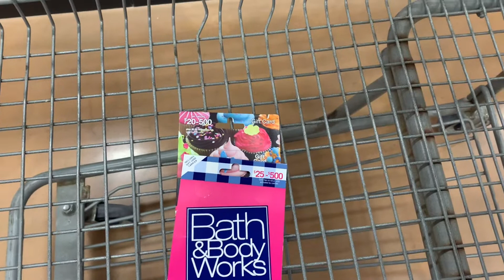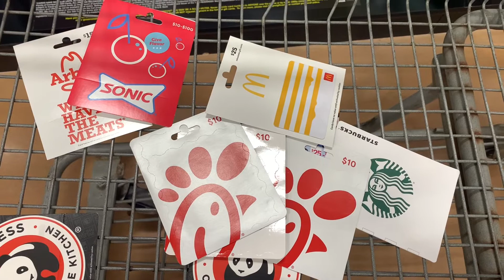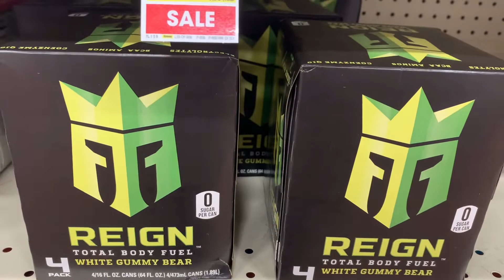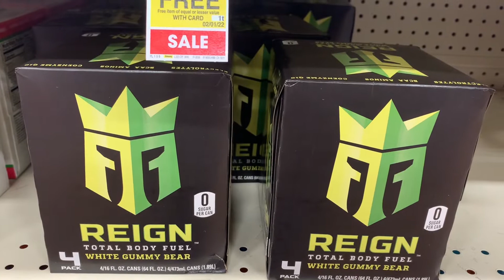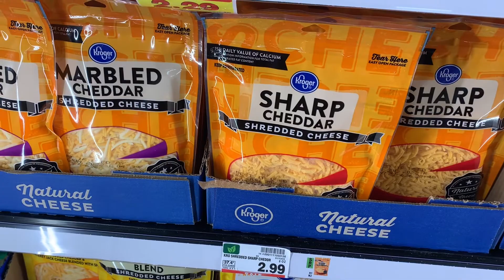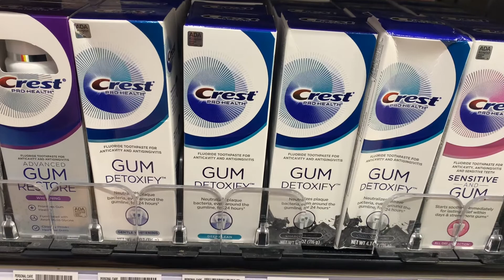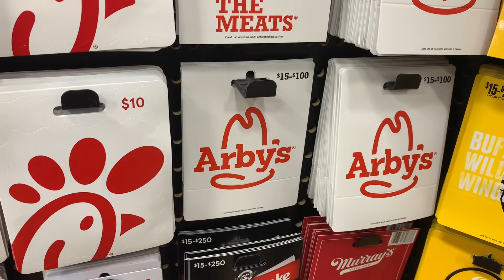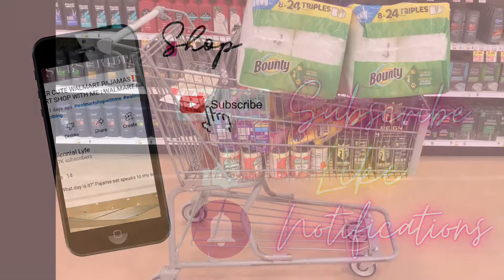🛒 GROCERY SHOP WITH ME AT KROGER‼️ KROGER DEALS THIS WEEK | KROGER COUPONING THIS WEEK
Come with me to Kroger as I found so many great deals! So many great options including foods, household supplies, gift cards and so much more!

Kroger
Kroger couponing
Kroger shopping
Kroger couponing this week
Kroger deals
Kroger deals this week
Kroger sale
Kroger mega sale
Grocery shopping
Grocery haul
Grocery shopping haul
Grocery shop with me
Kroger shop with me
Kroger grocery shop with me
Grocery sales
Extreme couponing
Extreme couponing shop with me
Extreme couponing shopping
Extreme couponing deals
Kroger store walkthrough